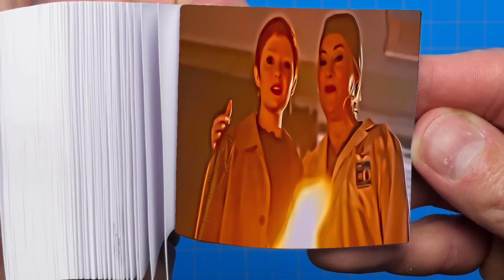Glenda kills cop using Electric Shock Flipbook | Chucky TV Flip book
In this animated Flipbook, we show How Glenda kills policeman in the hospital from chucky tv series season 2 episode 8.